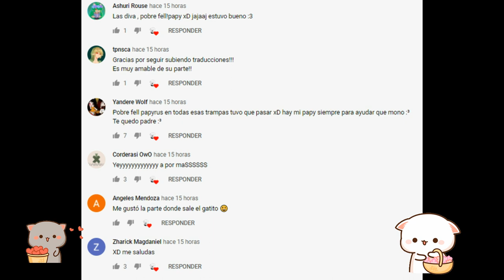Besos voladores ❤ Papycest - Fontcest - Fellcest ❤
Música...

Undertale
Underfell
Underswap
UFpapyrus
Papyrus
Fontcest
fellcest
AuUndertale
Papycest
Edge